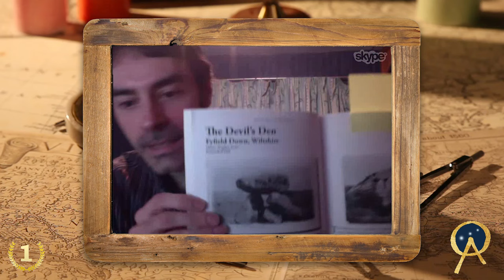The Devil's Den of Wiltshire - Gary Evans on Ancient Origins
Gary Evans, researcher of ancient mysteries, PR agent, and tour organiser, explores the enigmatic site in Wiltshire, England, known as the Devil's Den. While many know the Devil's Den as a stone formation in the Wiltshire landscape, Gary reveals some curious sound properties inside the stone monument that few know about it. In this talk provided in celebration of the one year anniversary of ancient-origins.net, Gary Evans, sheds light on the folklore and mythology that gave this mysterious site its' name.